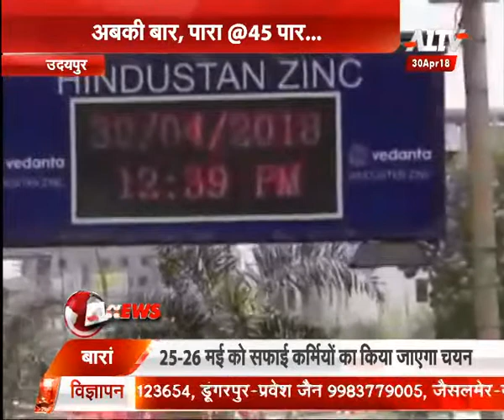उदयपुर में दिखे गर्मी के 'तीखे' तेवर | A1 TV News